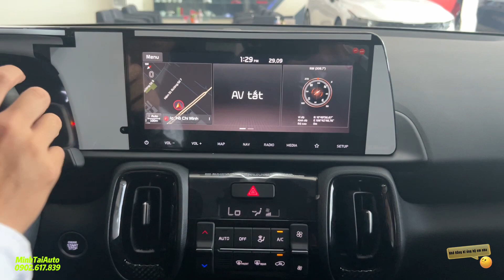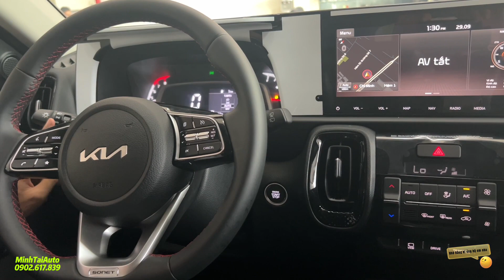Kia Sonet premium 2022 | chi tiết giá và từng trang bị !